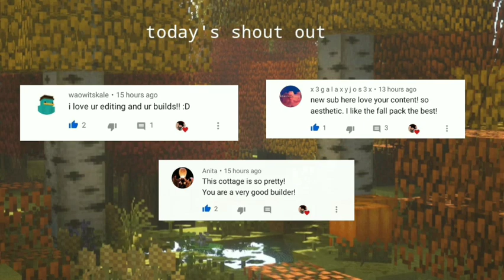Best Aesthetic shader for minecraft pe 🌱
🌱:   I pick out my favorite shader that  really I Love. I hope you guys enjoy it!

                       🍒 𝙼𝚞𝚜𝚒𝚌 𝚞𝚜𝚎𝚍
         Credit to owner.; 샛별 Daystar

🌙Cilo shader

 𝑻𝒂𝒈𝒔 🌸
minecraft pe
top 5 texture packs
minecraft pe
best minecraft texture packs
bedrock edition